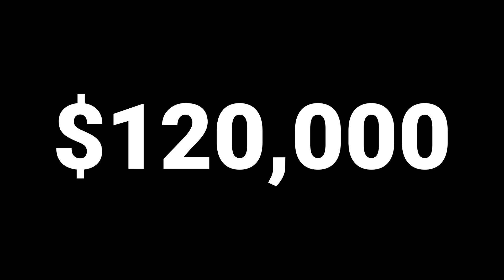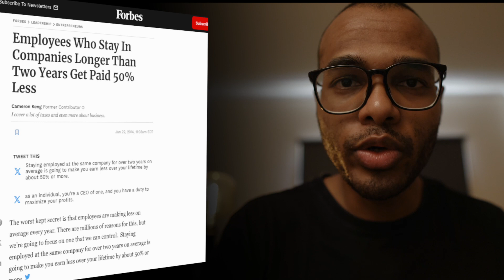Why I Left My High Paying Job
Ever want to quit your 9 to 5 and exit the rat race? I've just quit mine. In this video, we go over the financial foundation I've put in place to allow me to quit.

FREE RESOURCES:
- How to get 500 followers in 5 weeks on X (Twitter)

- Lessons with Olivier and Olivier are not liable for any loss caused, whether due to negligence or otherwise arising from the use of, or reliance on, the information provided directly or indirectly